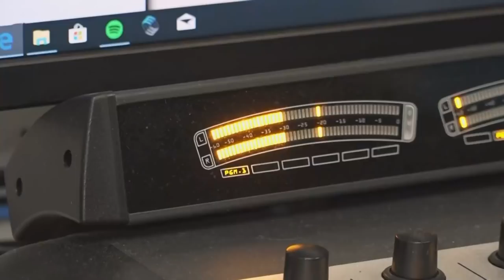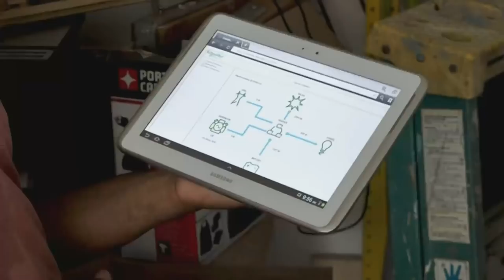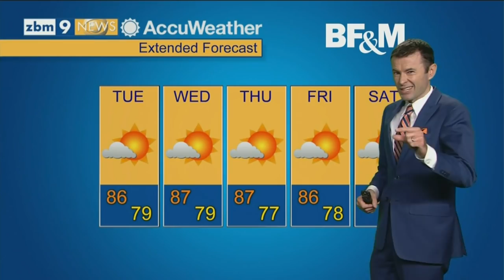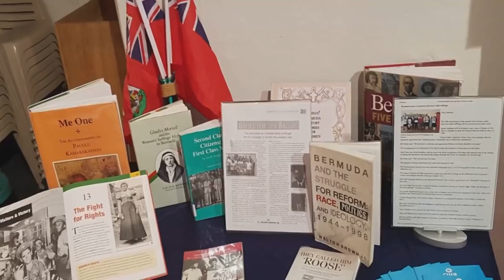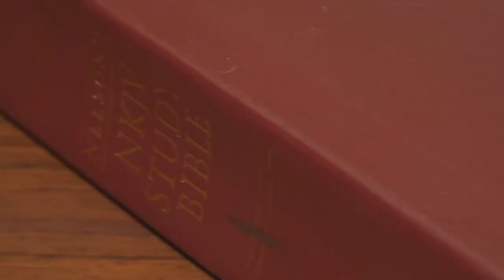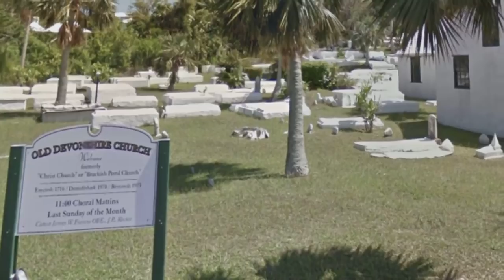ZBM 'Bermuda Tonight' Newscast, August 13 2018